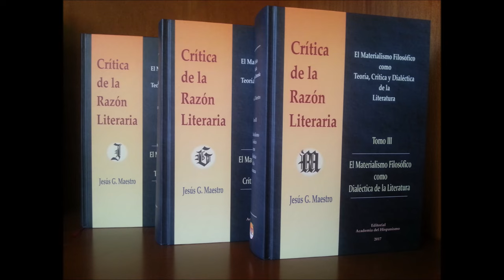2. Contra las interpretaciones simbólicas e idealistas de Pedro Páramo de Juan Rulfo